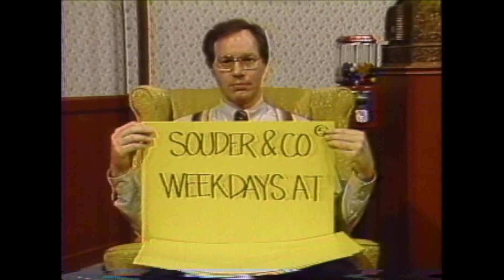Souder & Company Memories from KAVU-TV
Souder & Co. Daily Show Memories with host Larry Souder on KAVU-TV in Victoria, Texas. Vintage 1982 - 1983.